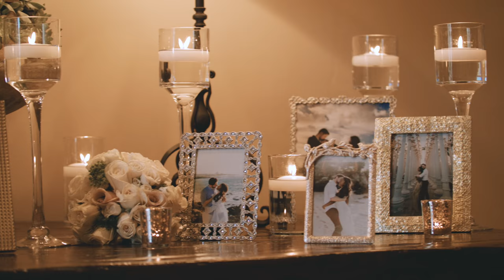Sophisticated and stylish! Movie quality Highlight Wedding Video from Pelican Hill.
Chelsea & Jeff! movie quality Highlight Wedding Video by Shumanev Production. Serving California and Worldwide. To see more of our Wedding Videography work or to request a quote - please